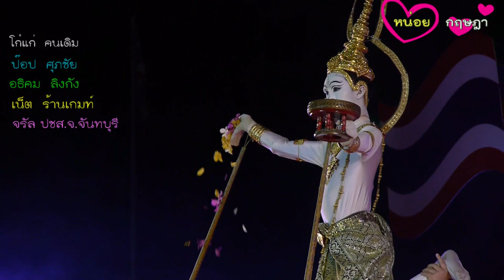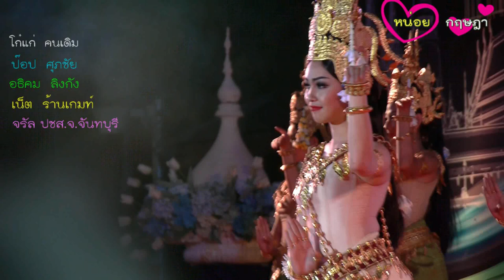ถนนคนเดิน3แผ่นดิน ครั้งที่ 8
ถนนคนเดิน3แผ่นดิน
บรรยากาศงาน ถนนคนเดินคน 3 แผ่นดิน ครั้งที่ 8 ที่จุดผ่านแดนถาวรบ้านแหลม จันทบุรี คึกคัก ชาวกัมพูชาข้ามฝั่งมาเลือกซื้อสินค้าและเจรจาธุรกิจการค้าเงินสะพัด
ทันที่ที่ถึงกำหนดการเปิดประเพณีถนนคนเดิน3แผ่นดิน สีสันตะวันออก     แบรนด์ไทยหัวใจอาเซียน ณ จุดผ่านแดนถาวรบ้านแหลม ตำบลเทพนิมิต อำเภอโป่งน้ำร้อนจังหวัดจันทบุรี ที่สำนักงานพาณิชย์จังหวัดจันทบุรี ร่วมกับสมาคมการค้าและการท่องเที่ยวชายแดนจันทบุรีพร้อมทั้งหน่วยงานราชการ และภาคเอกชนที่เกี่ยวข้องร่วมกันจัดงานประเพณี ชาวกัมพูชาต่างพากันข้ามฝเดินทางข้ามฝั่งมาเที่ยวงานและเลือกซื้อสินค้าเนืองแน่น  นายวิทูรัช ศรีนาม ผู้ว่าราชการจังหวัดจันทบุรี นำคณะส่วนราชการ และ ผู้แทนภาคเอกชน ผู้ประกอบการสินค้าส่งออก ร่วมต้อนรับ นายงวน รัตนา ผู้ว่าราชการจังหวัดพระตะบอง และคณะส่วนราชการ ภาคเอกชนของจังหวัดพระตะบอง และ กรุงไพลินประเทศกัมพูชาที่เดินทางเข้ามาร่วมงานและร่วมพิธีเปิด ชมการแสดงแลกเปลี่ยนศิลปวัฒนธรรมกระชับสัมพันธไมตรีที่จันทบุรี  โดยเฉพาะการแสดง เชิดกระบอกคน สานใจ สานสัมพันธ์ สานความผูกพัน คน 3 แผ่นดิน ที่เป็นศิลปของชาวเวียตนาม สร้างความตื่นตาให้กับคนไทยและกัมพูชา ขณะที่กัมพูชา นอกจากนี้การแสดงระบำอัปสรา ที่ถือเป็นศิลปะการแสดงชั้นสูงของกัมพูชามาจัดแสดงแลกเปลี่ยนวัฒนธรรม หลังจากนั้น ผู้บริหารและผู้ประกอบการภาคเอกชนของจังหวัดจันทบุรี - พระตะบอง และกรุงไพลินได้พุดคุยแลกเปลี่ยนความคิดเห็น กระชับสัมพันธไมตรีส่งเสริมการค้า การลงทุน และการท่องเที่ยวเชื่อมโยงภูมิภาคอาเซียน ขณะที่บรรยากาศภายในงานที่มีการ ออกร้านจำหน่ายสินค้าจากประเทศกัมพูชา เวียดนาม และไทย กว่า 100 บูทซ์ มีประชาชนชาวไทย ชาวกัมพูชา และเวียดนามเดินทางเข้ามาเลือกซื้อสินค้าอย่างเนืองแน่น ทำให้มีเงินสะพัดในช่วงจัดงาน 5 วัน หลายร้อยล้านบาทยังไม่รวมมูลค่าการเจรจาสินค้าล่วงหน้าที่มีการขยายตัวเพิ่มขึ้นอย่างต่อเนื่องจากปัจจัยความต้องการสินค้าของประเทศเพื่อนบ้านที่มั่นใจคุณภาพสินค้าของประเทศไทย